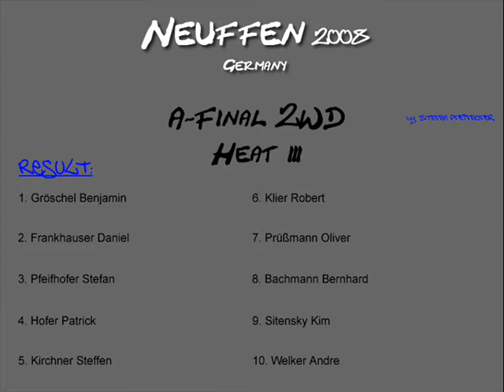3. A-Finale 2WD Neuffen 2008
3rd A Final 2WD Neuffen / Germany